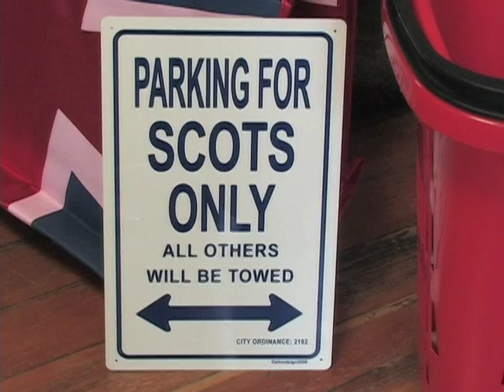Scot Lake City - Episode 1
Real Salt Lake teammates and fellow Scots, Kenny Deuchar and Ian Joy, give us a quick tour of their favorite local market. Scottish style!